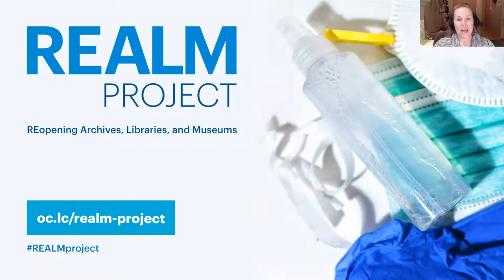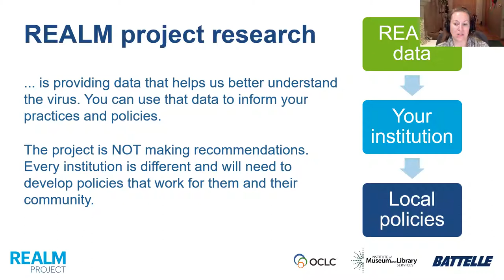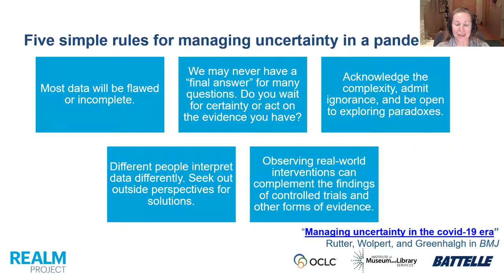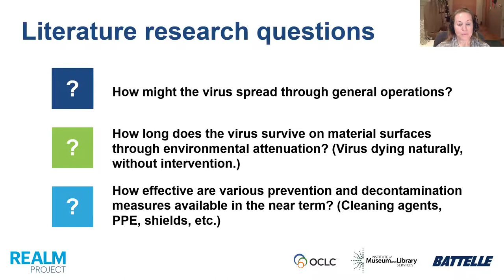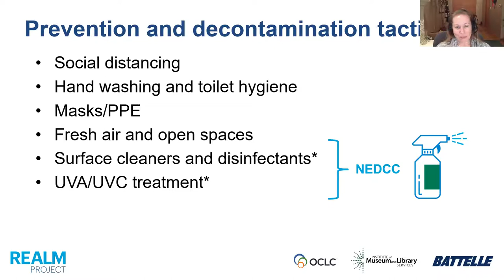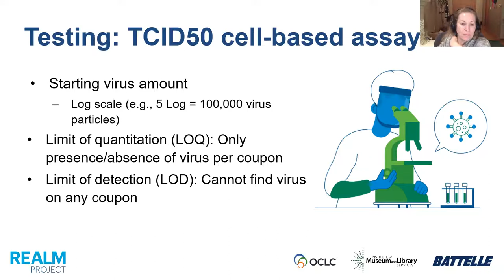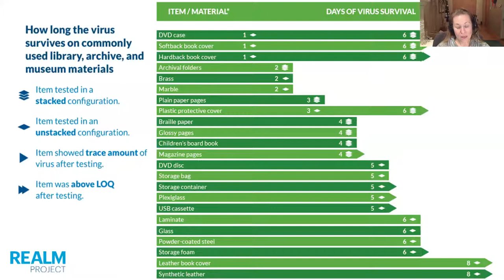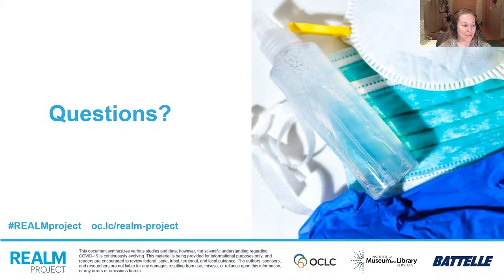Building the Evidence for Safer Re-opening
An overview of the RE-opening Archives, Libraries and Museums (REALM) Project, presented by Kendra Morgan, Senior Program Manager at OCLC